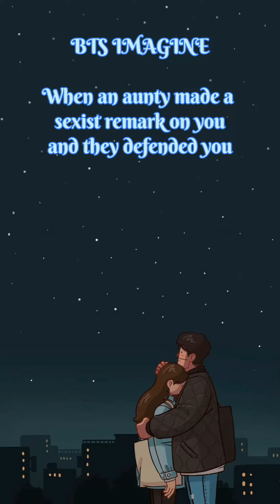BTS IMAGINE : When an aunty made a sexist comment on you and they defended you